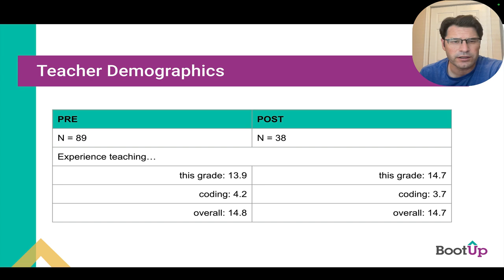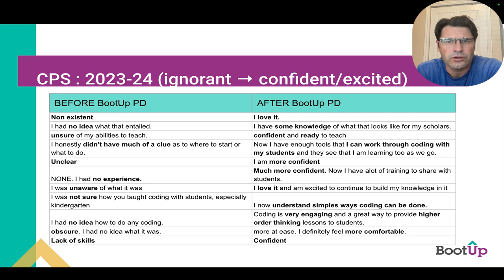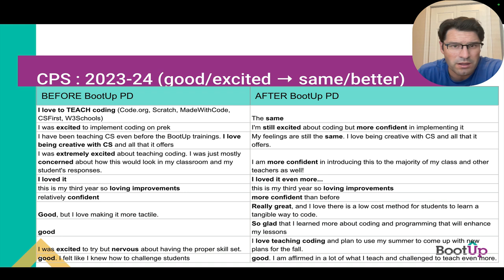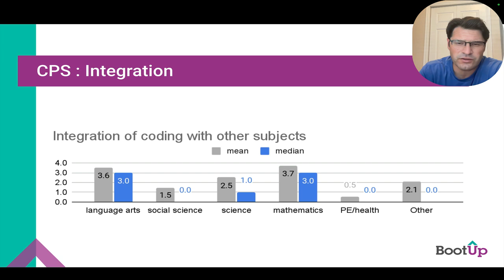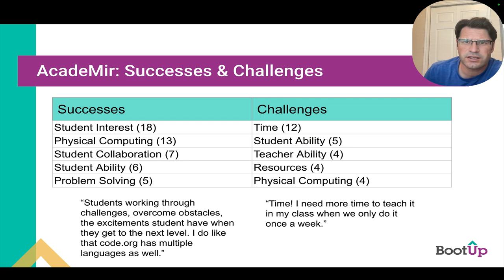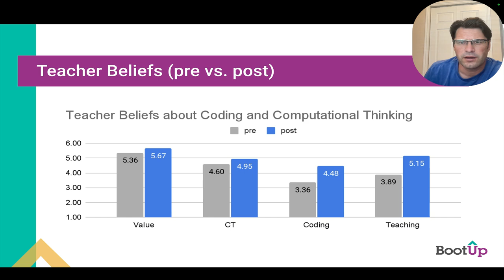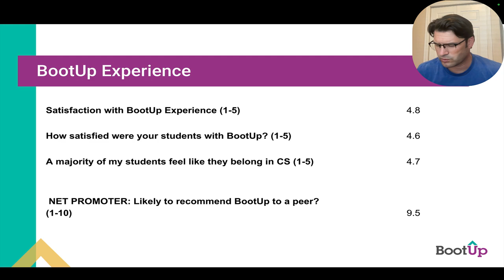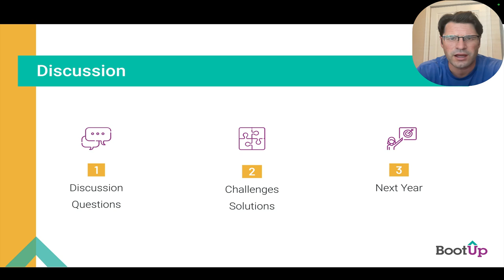Chicago Public Schools BootUp Evaluation Report 2023-24